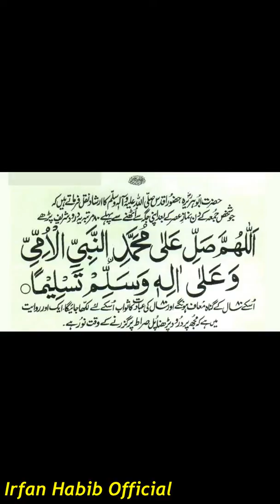Juma k Din Asar k Baad Darood Shareef aur is ke Fazeelat....|| Irfan Habib Official